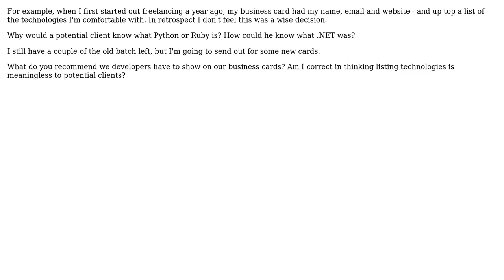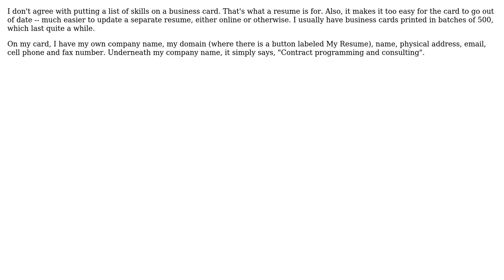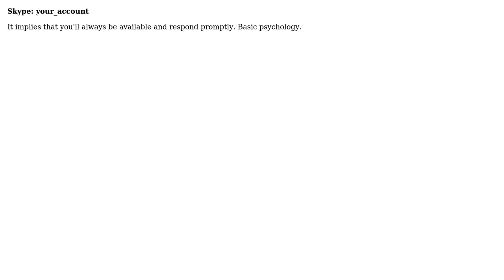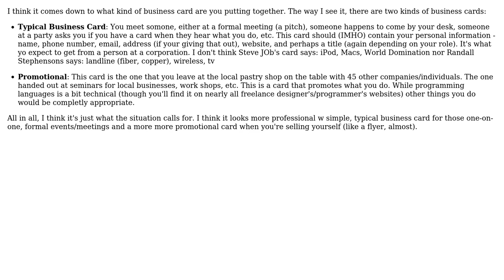Software Engineering: What should a freelancer's business card have? (5 Solutions!!)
Software Engineering: What should a freelancer's business card have?